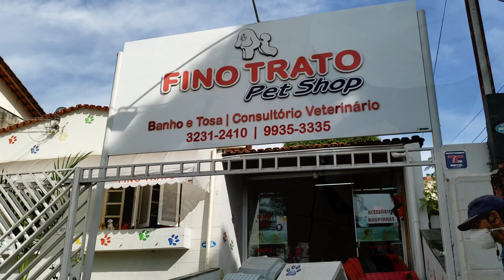Aproveitando muito nossos últimos dias de férias/reveillon/shopping/skate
Nossos últimos dias de férias, levamos as dogs, para vários passeios e nossa festa de reveillon.

Dog's Care: tapete higiênico,  seca xixi, eliminador de odores, fraldinha e muito mais!

AmourPet : barraca camping pet, caminhas, edredons e muito mais!

Vetimport: Suplementos e vitaminas ( Nutripet)

MundiVet : Produtos Preserva Mundi produtos naturais para prevenção de pulgas e carrapatos.

 Semi  joias para as mamães e para os pets